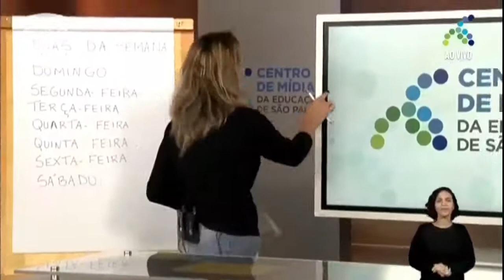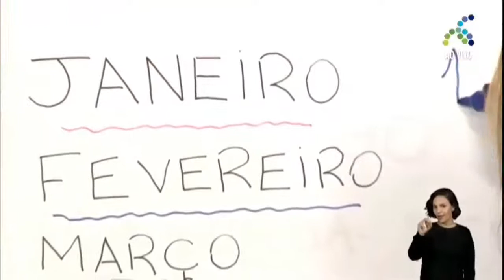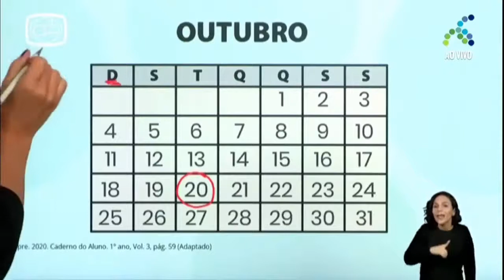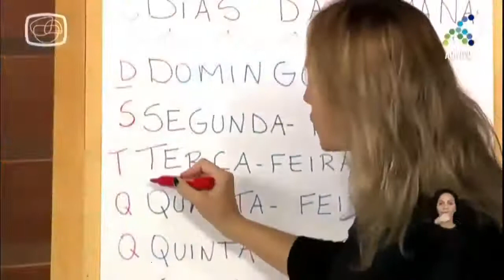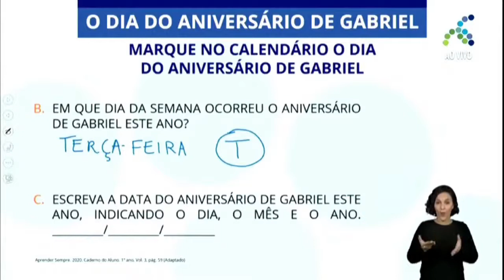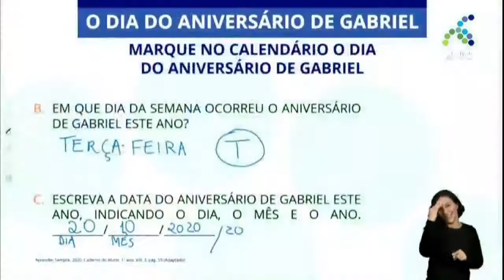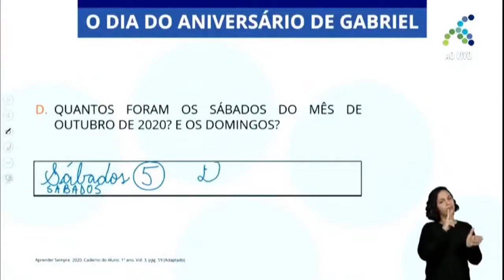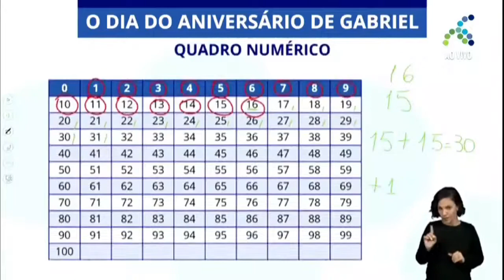12/11 1ºano EF Matemática O dia do aniversário de Gabriel